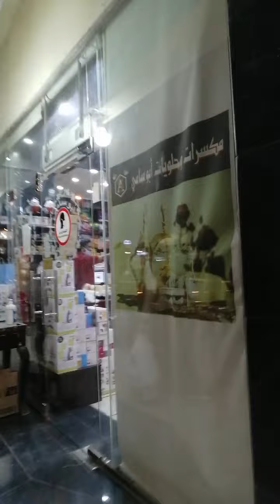Pasok sa work / pauwe na sa bahay(3)